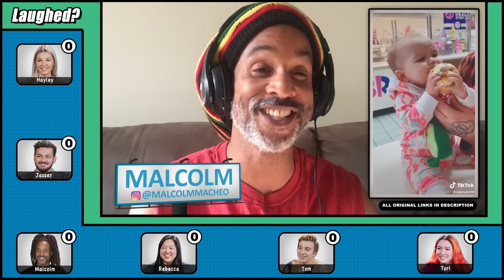Try To Watch This Without Laughing Or Grinning #164 | Tik Tok Compilation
We're back with another Laugh Challenge and this one's got a TikTok twist!

How will our reactors fare in our Tik Tok Laugh Challenge?

Tori filmed this episode before her decision to leave the cast. Tori, we wish you all the best, and we thank you for your time on the show!

Featured Source Links:
Trying Ice Cream For The First Time

This baby having the BEST TALK with his dad

Cast:
Haley
Jasser
Malcolm
Rebecca
Tom
Tori

Credits:
Producers - Lindsey Kindt & Nick Weiss-Richmond
Executive Producer - Ethan Weiser
Editor - Delana Wilkinson
Assistant Editor - Jamal Amer
Thumbnail Graphics - James Jennings, Kat Nieto, Winton Foulds, and Alex Boissonnas
Studio Technician - Ryan Johnson
Production Assistant - Joshua Jean-Baptiste